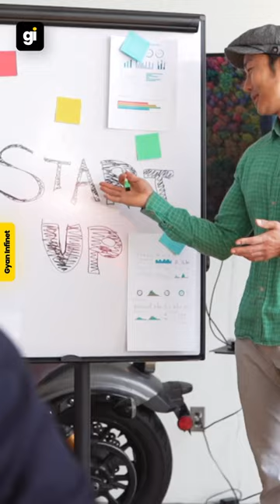75 CRORE From Puran Poli 🤑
shark tank india season 2 ka Puran Poli Ghar KR Bhaskar